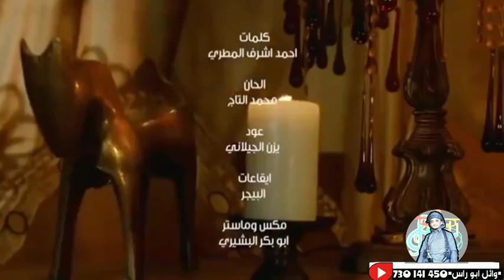حصريآ#تغني صنعاني جنان(اسمأ بسيط)ياخي اخرج من حياتي